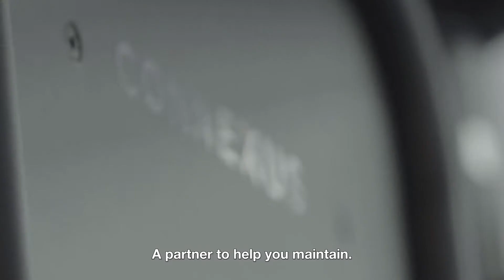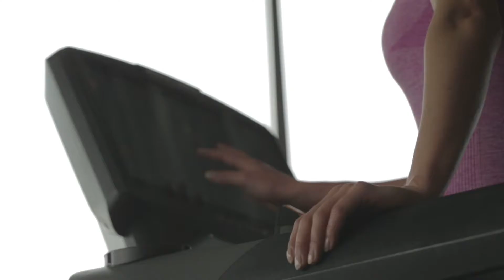Matrix Fitness - The Introduction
Matrix is among the world’s premier – and fastest-growing – commercial fitness brands. While our rise has been quick, it has not been accidental. Our culture piques innovative thinking, applauds fresh ideas, and values creative problem solving. As a result, we have reestablished the design standard for which others now strive, and we’ve breathed new life into an industry where customers were offered the same tired products, year after year, by meeting customer needs like no one else can.